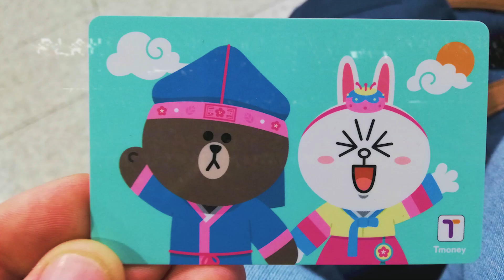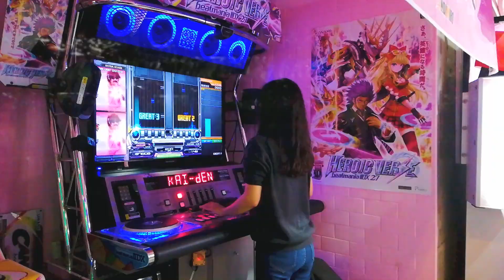Séoul - Vlog 2019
Vlog à travers la ville de Séoul - Novembre 2019